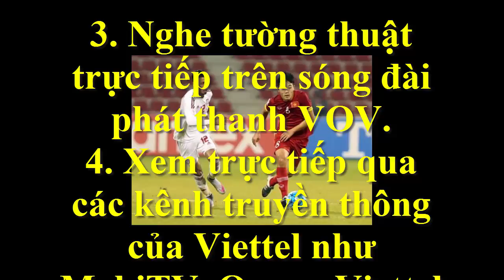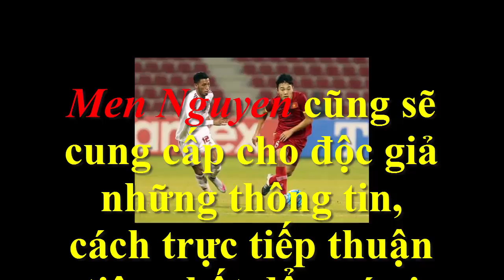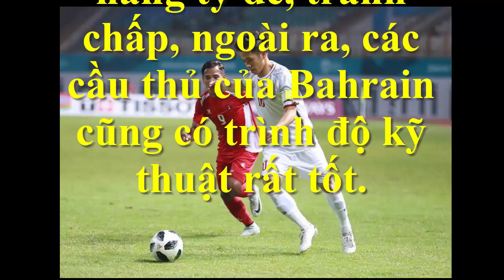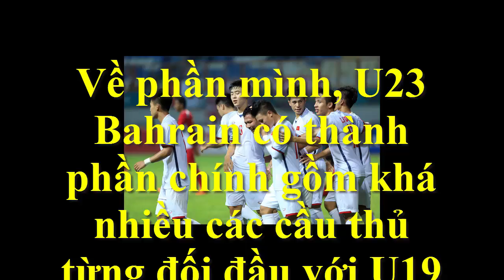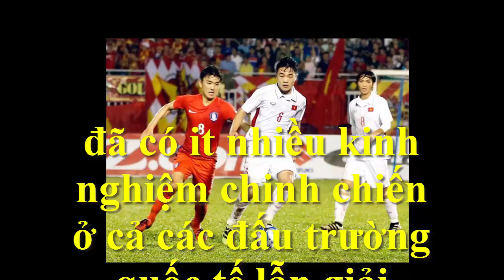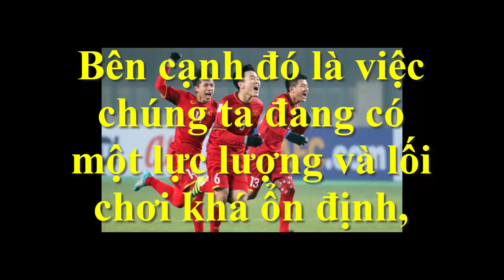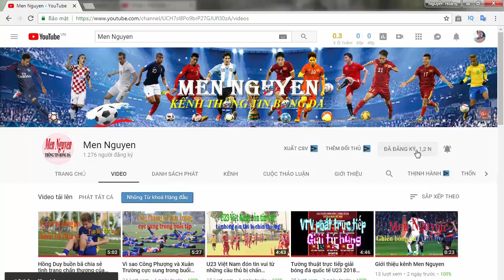NHM xem Trực tiếp U23 Việt Nam vs U23 Bahrain-vòng 1/8 ở đâu?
NHM xem Trực tiếp U23 Việt Nam vs U23 Bahrain-vòng 1/8 ở đâu?: Xem trực tiếp trên kênh VTC3; Nghe tường thuật trực tiếp trên sóng đài phát thanh VOV; Xem trực tiếp qua các kênh truyền thông của Viettel như MobiTV, Onme, Viettel TV; Xem trực tiếp trên VTV6 (tiếp sóng của VOV);…
- NHM xem trực tiếp U23 Việt Nam đá ASIAD ở đâu? Nhận định Nhật Bản vs Việt Nam